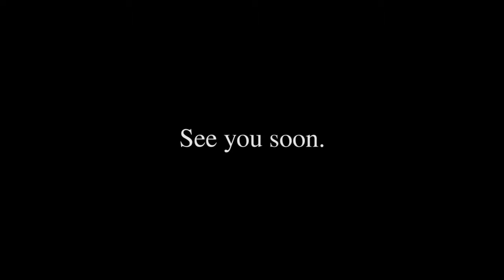What You'll Need for the Dance of Freedom v4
An important list of things you'll need to bring to the Dance of Freedom this Sunday.